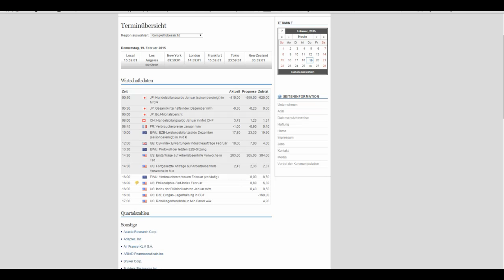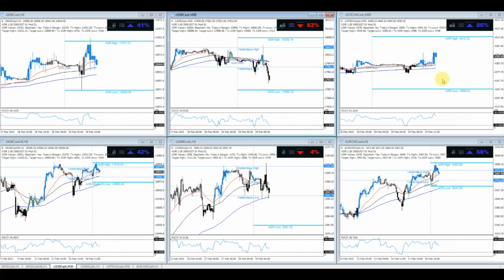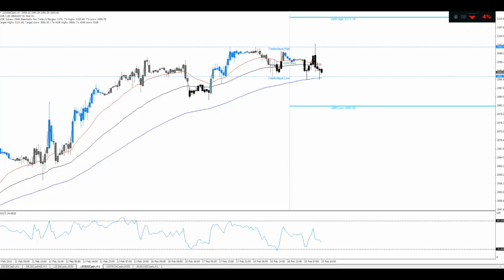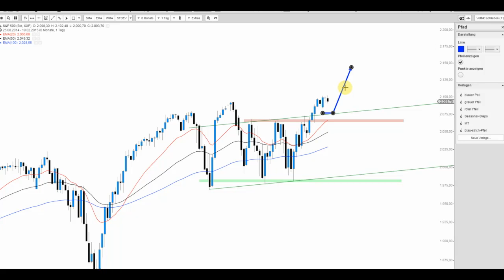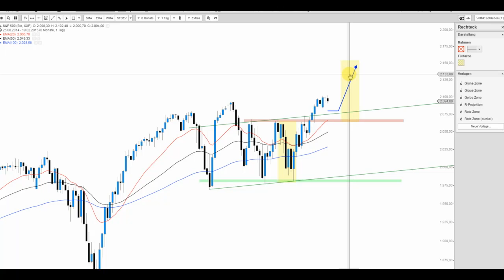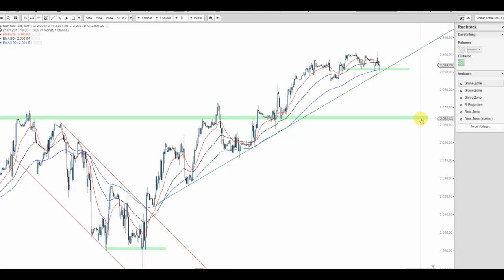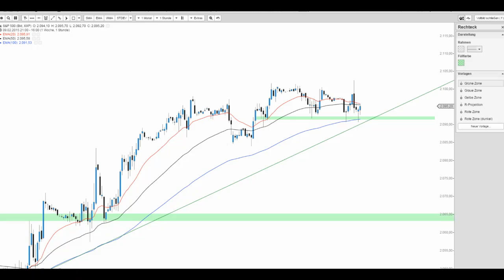JFD Live Trading TV - Verhalten der US Indizes zum Philadelphia-Fed-Index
Trotz schwacher US-Daten zeigen sich die US Indizes in stabiler Verfassung. Gerade auch der S&P 500 Index weist ein interessantes Intraday-Chartbild auf.